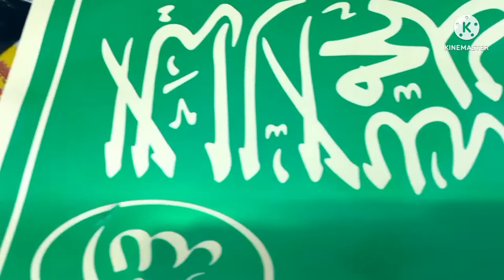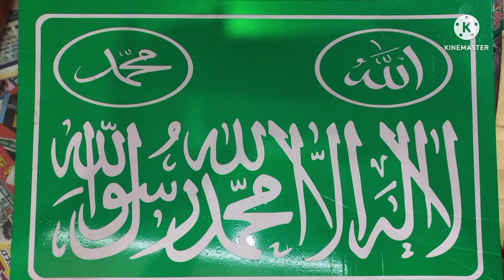Radium Sticker Cutting | How to make a Nameplate | Sharma Sticker Point - Mithun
In this video I tried to show the audience how I cut radium and pasted on board. hope you will enjoy.